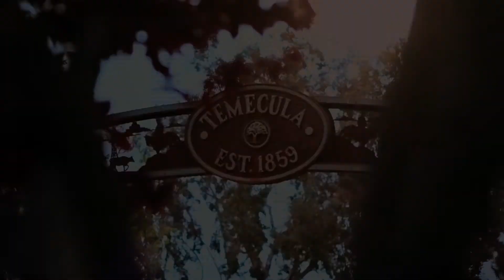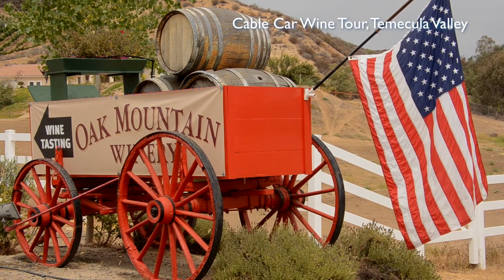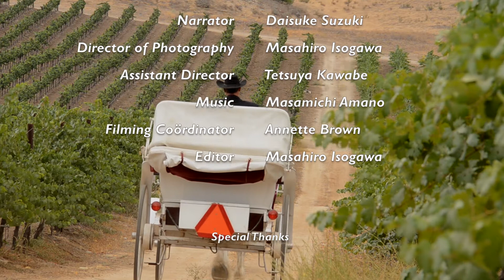Go West 23 テメキュラバレーの魅力 3 Temecula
旅行番組「Go West」エピソード23
カリフォルニアワインのメッカ「テメキュラバレー」の魅力 パート3です。
ロサンゼルスとサンディエゴの中間に位置するカリフォルニアワインのメッカ「テメキュラバレー」の魅力を探ります。
取材協力：Temecula Valley Convention & Visitors Bureau

現在放映中のテレビ局：
KXLA（南カリフォルニア全域）／毎週月曜日午前8時
Channel 700（日本104局ネット）／毎週土曜日午前10時
ABEMA Fresh（インタネットTV）／毎週日曜日午後10時
過去の放映分はこちらのアーカイブをご覧ください。
エレファントツアー（アメリカ西海岸旅行インバウンド業務：創業1988年）
リンクはご自由にどうぞ。ただし一部または全部を複製して他のチャンネルから配信することは固く禁止します。
All Copy Right Reserved 2012